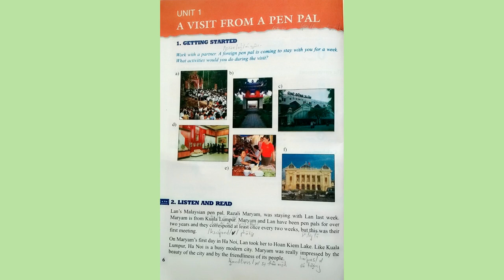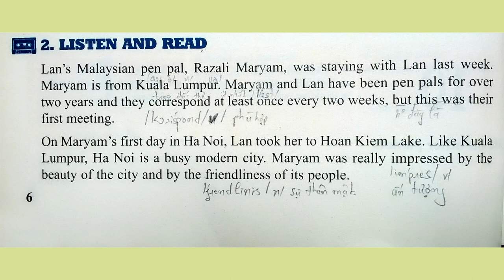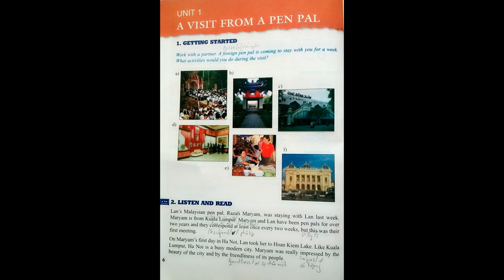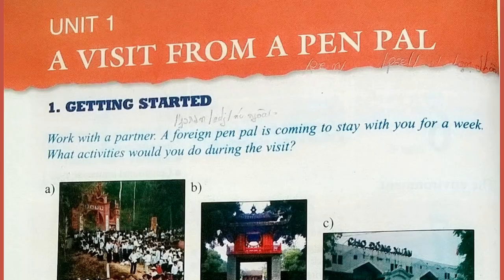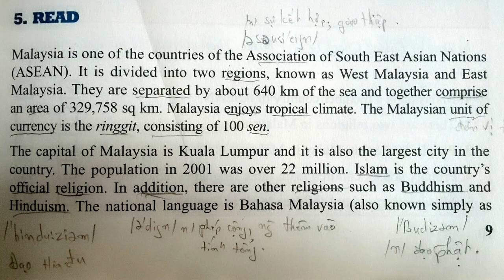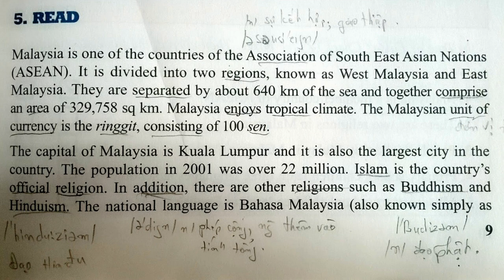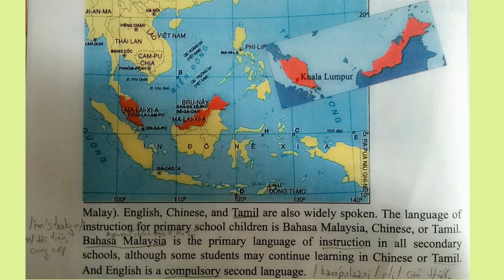Nghe Tiếng Anh Lớp 9 Unit 1 Full Trọn Bài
bai nghe tieng anh lop 9 unit 1 full tron bai